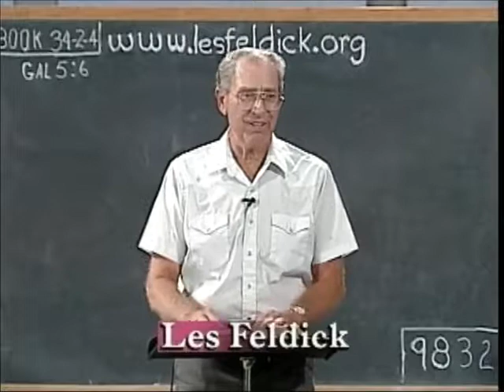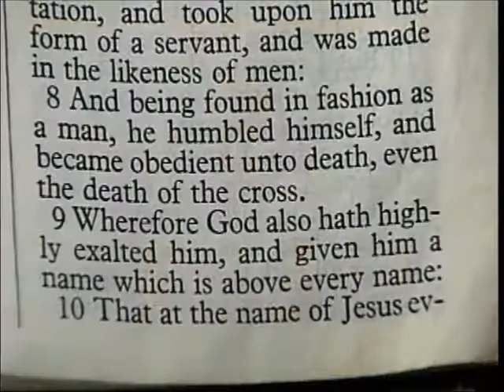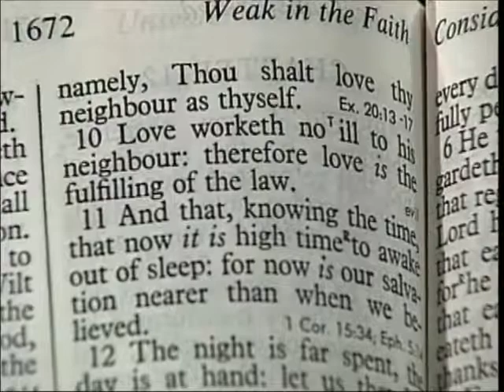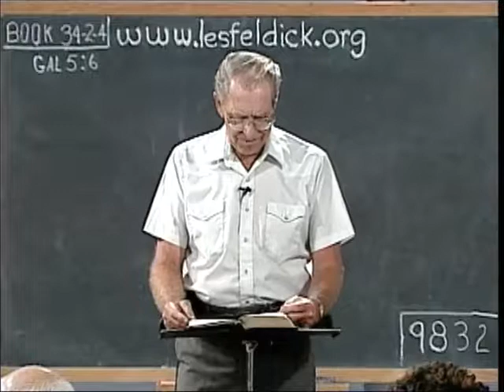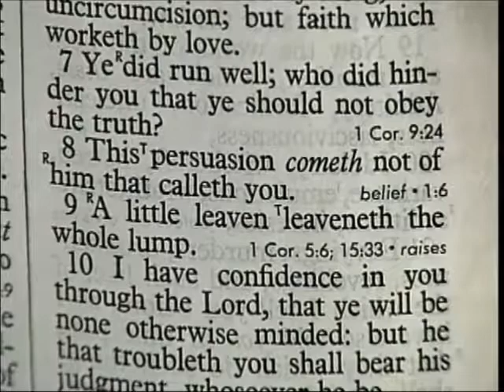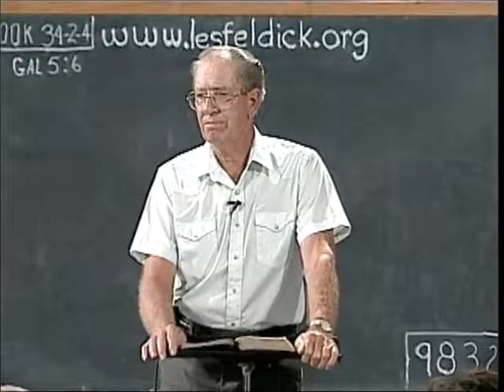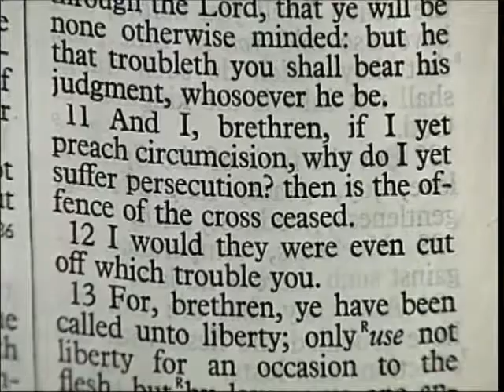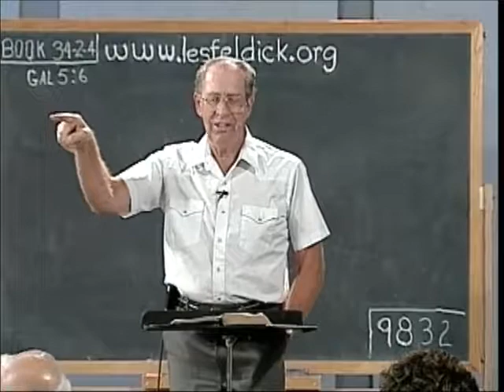[ 404 ] Les Feldick [ Book 34 - Lesson 2 - Part 4 ] Galatians 4:15 - 5:11 |b